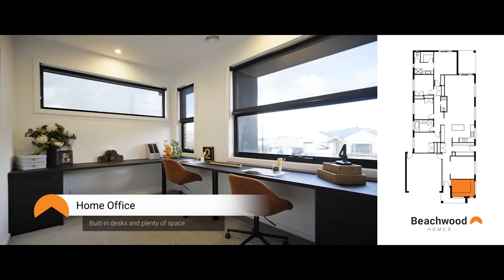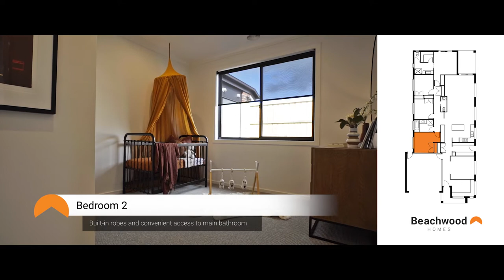The Malibu 26 Display Home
The Malibu cleverly caters to all your family's living, working and relaxation needs. Work from home in quietness from the office, or enjoy a movie in the private rumpus room. Other features include an open plan kitchen overlooking the spacious living & meals area, as well as a private master suite at the rear.